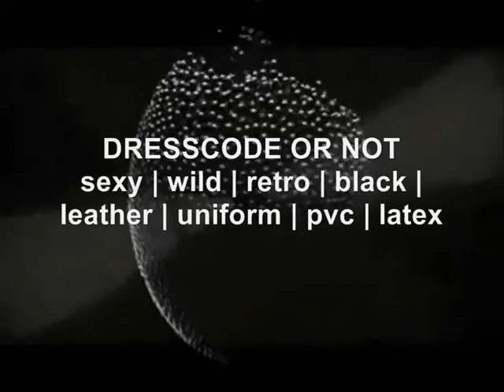Video Trailer: ART & STRATEGY @ Sirup (Paromlin), 20.12.2012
ART & STRATEGY Night in Zagreb with Electronic - EBM  - Industrial - Minimal Wave - Electro 80's/90's music.